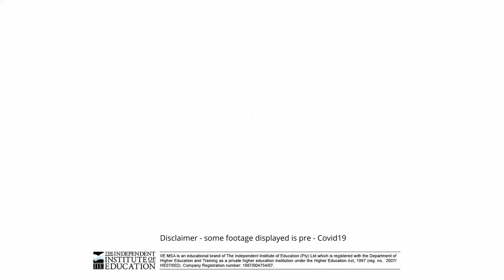IIE MSA - Around Campus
Welcome to IIE MSA. We have created a series of videos to help you understand more about what awaits you. Join us on this journey as we take you on a tour of our awesome campus, get an inside peak of what it means to be a student at IIE MSA, the largest private higher education campus in South Africa.